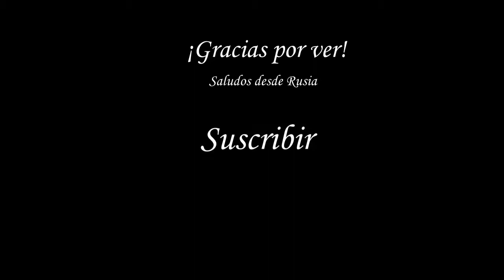Miren estas aves son muy lindas, nunca las habia visto.